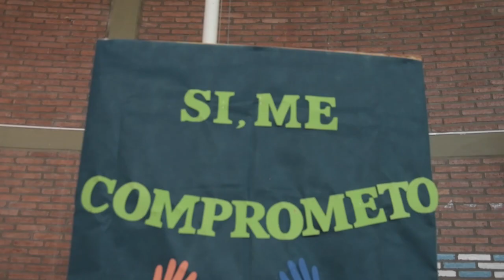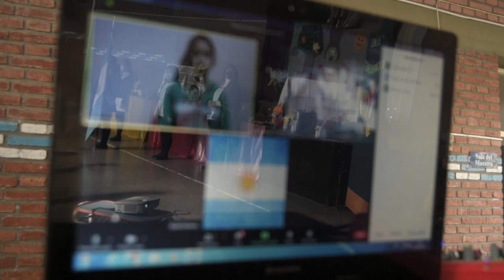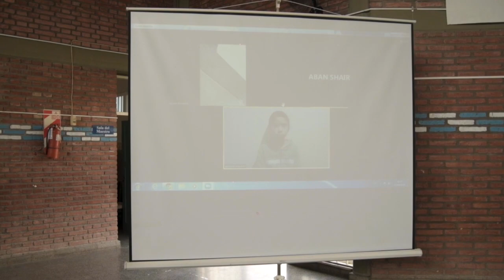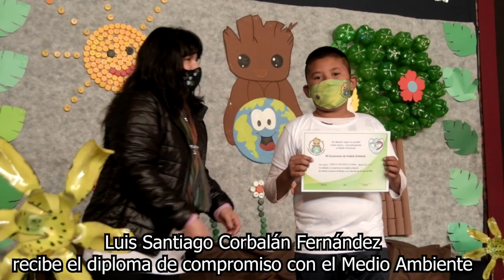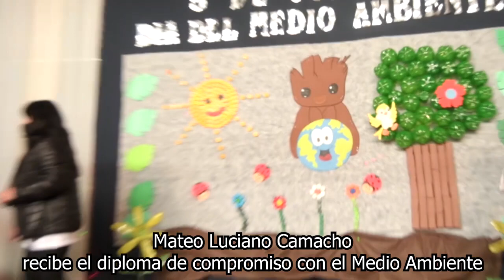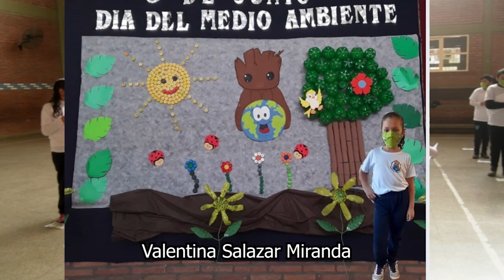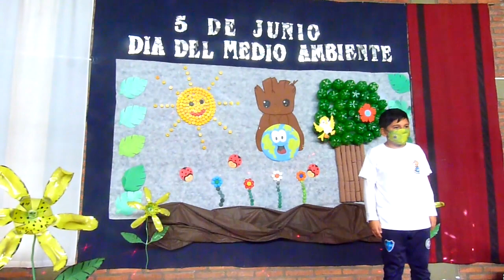Dia del Medio Ambiente Escuela Nº4734 Dr. René Favaloro 5A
Los alumnos de 5 grado A de la Escuela Nº4734 Dr. René Favaloro asumieron el compromiso de cuidar el Medio Ambiente. 5 de Junio de 2021